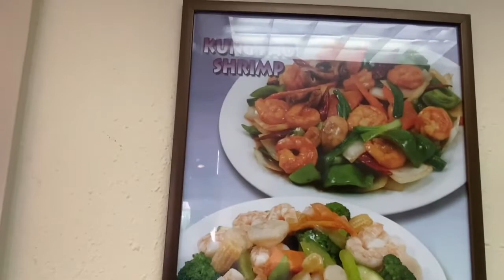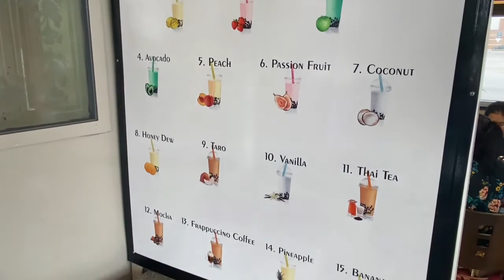Near You Harris County EP 3.( Neighborhood Cuisine) | The Pineapple Xpress In Baytown Texas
WillTJRealty Interviews Panha San (peter) Of The Pineapple Express in Baytown Texas.